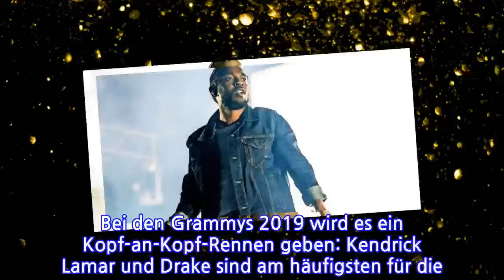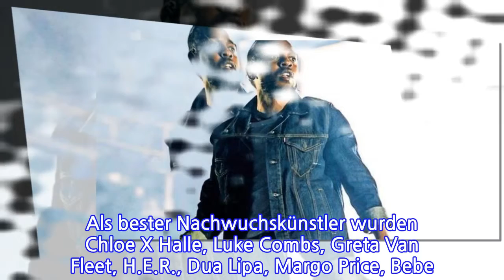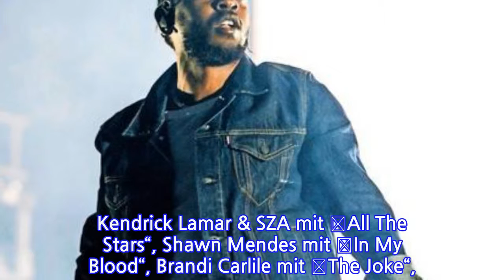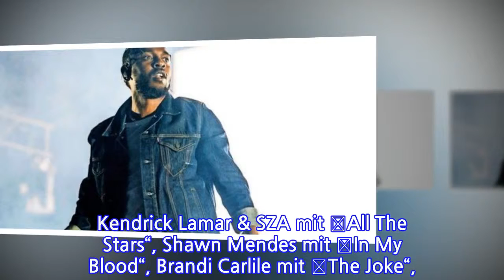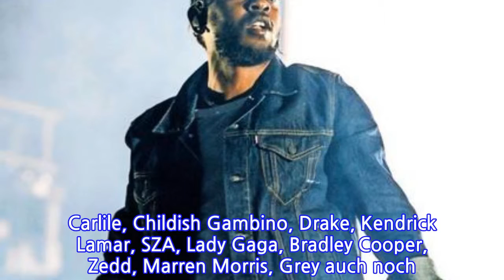Grammy-Nominierungen: Kendrick Lamar gegen Drake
Bei den Grammys 2019 wird es ein Kopf-an-Kopf-Rennen geben: Kendrick Lamar und Drake sind am häufigsten für die Grammys nominiert – Ariana Grande geht hier leer aus. Los Angeles